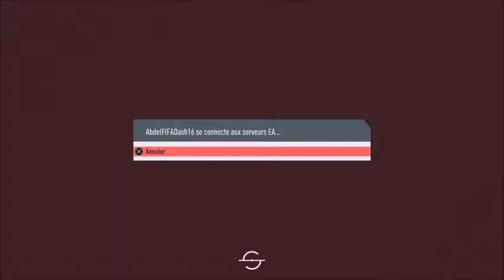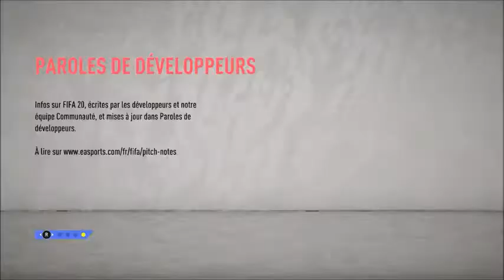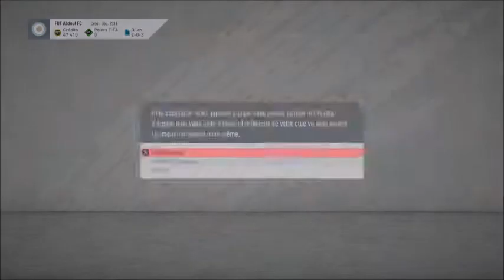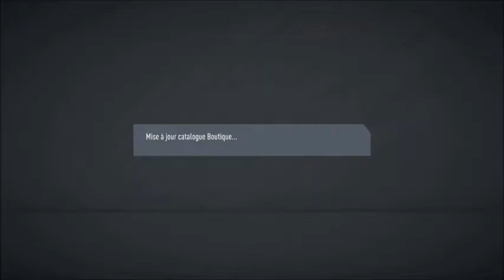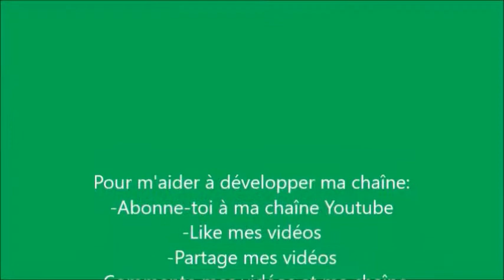TOUS LES SBC AMÉLIORATIONS COMPLÉTÉS AVEC RÉCOMPENSES!!! - FIFA 20 Ultimate Team RTG Épisode 4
Épisode 2 de la série SBC sur 3! Je complète chaque SBC amélioration 1 fois! La 3e partie sera sur les SBC hybride, mais il me manque encore beaucoup de joueurs pour pouvoir le faire (je risque de sortir cette vidéo pendant les vacances de Noel)! Bref, amusez-vous!

Si vous voulez plus de vidéos de ce genre, c’est simple : drop un like et donne un commentaire positif pour m’encourager ! S'il vous plaît vous abonner, aimer, commenter, partager et suivre ma page facebook officielle (lien dans ma page de chaîne :) S'il vous plaît visitez également mes autres sites Web (voir ci-dessus :)
Go likez mes 8 pages Facebook! Encouragez-moi s’il-vous-plaît!